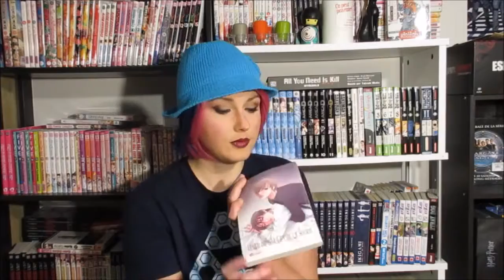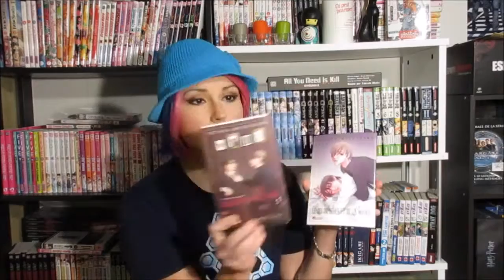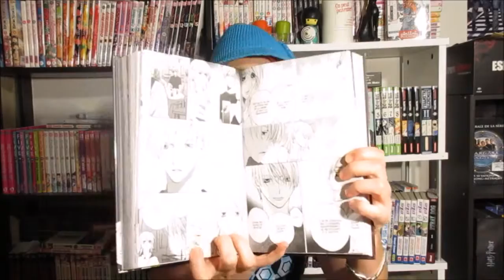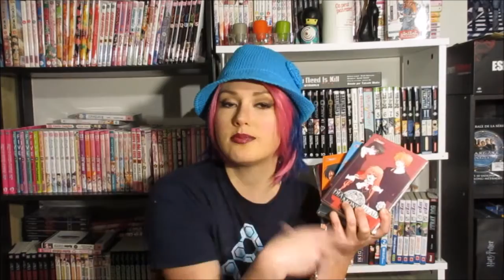Fio et Setona Mizushiro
Récap des œuvres citées :

Setona Mizushiro :
- Le Jeu du chat et de la souris, Asuka (2 volumes, terminée)

- Diamond Head, Asuka (5 volumes, terminée et épuisée, à trouver en occasion)

- L'Infirmerie après les cours, Asuka (10 volumes, terminée et épuisée, à trouver en occasion)

- Black Rose Alice, Asuka/Kaze* (6 volumes, terminée et épuisée, à trouver en occasion)

- Heartbroken Chocolatier, Kaze (9 volumes, terminée)

- Brainstorm' seduction, Kaze (5 volumes, terminée)

Yoko Kamio :
- Hana Yori Dango, Glénat (36 volumes, terminée, TOUJOURS (à peu près) DISPO)

- Cat Street, Kana (8 volumes, terminée)

- Tora et Ookami, Panini (6 volumes, terminée)

- Matsuri Special (Pas d'édition française pour le moment)

Motoro Mase :
- Ikigami prévis de mort, Asuka/Kaze* (10 volumes, terminée, nouvelle édition en volumes doubles)

- Demokratia, Kaze (5 volumes, terminée)

* L'éditeur Asuka a été racheté en 2009/10 (vers ces eaux-là) par Kaze, donc ils ont arrêté de produire BEAUCOUP TROP de séries. Le problème de la production de taré de manga en France fait que, si on ne saute pas sur une bonne opportunité assez rapidement, des fois on s'en mord les doigts (comment je vais réussir à chopper L'Infirmerie après les cours moi, maintenant ?!).
Il y a très peu de fonds en manga (à part les grosses séries type Naruto/One piece/...), au bout de quelques années, les séries plus confidentielles sont abandonnées (tu entends le violon, là ?)

Eh, vous connaissez le dicton "sauvez un arbre, mangez un castor" ? Maintenant oui. Mais EN PLUS, vous pouvez aussi aller plus loin : sauvez un libraire et/ou un disquaire, déplacez-vous ! Vous verrez, en plus les gens qui y travaillent sont de bon conseil en général ;)